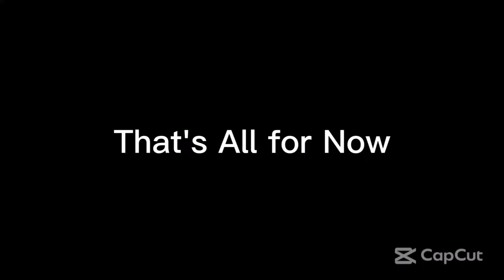Wednesday Night Lowdown 488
From Ultimate MSTV Guide Network